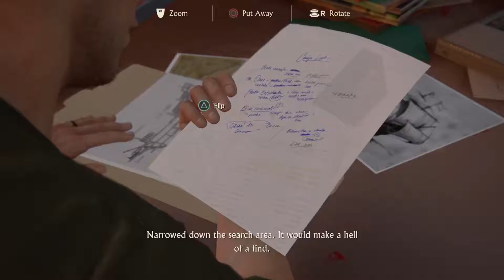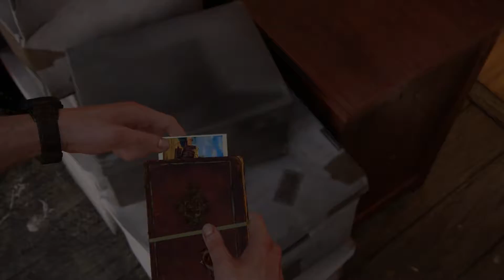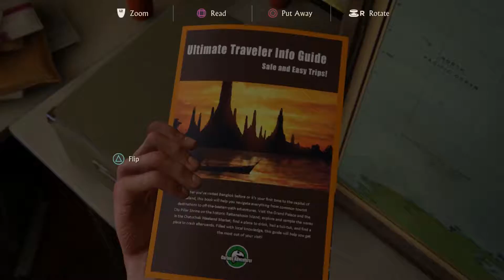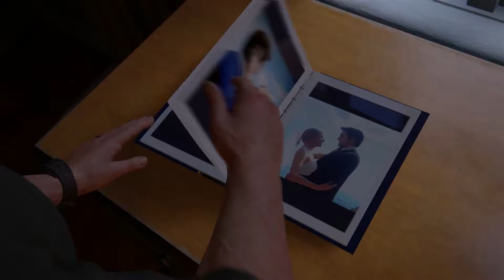A blast from the past. Thanks Naughty Dog | UNCHARTED 4 | Let's Play #3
Hey guys, so we are back to the Uncharted world, and after the heart wrenching opening from the last episode with the whole escaping prison, running from the guards and of course the shock of losing Sam right as we were on the brink of escape.
After the opening credits rolled, it seems that since that day, we've jumped 15 years into the future specifically after Nathan has hung up his guns and maps to settle down and marry Elena.
We start our episode off at the bottom of a river looking for a sunken shipping container for a client. We play find the missing boxes for a while, and call our crew to winch the container up and out of the water.
Turns out that we are now a retriever for a salvage company. Our boss / partner called Jameson is happy with us, but knows what our old 'profession' was, and keeps trying to convince us to do this small job which is a quick in and out but without permits very illegal. We just satisfy him and tell him that we will look into it and consider it.
We go home and up to the attic where Nathan keeps all of his keepsakes / trinkets from past adventures. Looking around the room reminiscing about all the adventures we've had, we come across an old cardboard box with the trinkets and souvenirs of the day and job we lost Sam 15 years ago. We don't go through the box and just push it back onto the shelf...
I'm not saying anymore simply because of spoilers if anyone reads this before watching sorry!!!

Hopefully you guys, are enjoying our new series, I know I am Naughty Dog has done a fantastic job in this entire game so far, other than my own mistakes it's damn near perfect. I can't believe they brought in one of my favorite games plucked straight from my childhood, ahhh thank you.
Let me know what you think about the game so far sown in the comments below.